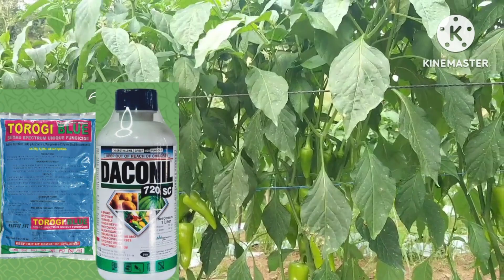Paano puksain ang fungus, atsal#kamatis#talong at anung fungicide ang magandang pamuksa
I just want to share my own experience for atsal farming and I will help the new farmers can need my help for the content